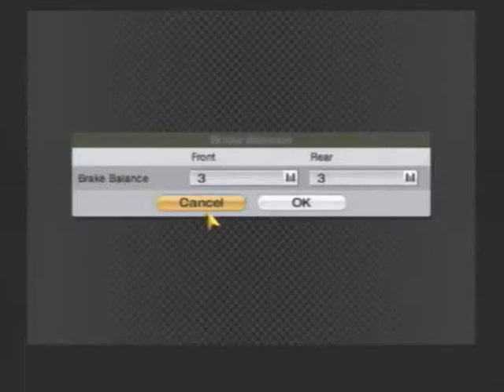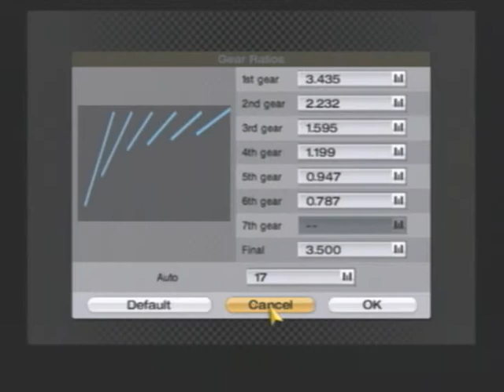Gran Turismo 4: Extreme Events / Gran Turismo All Stars / Race 1